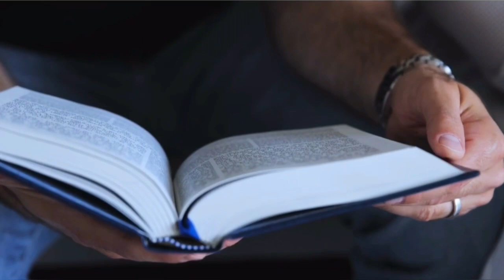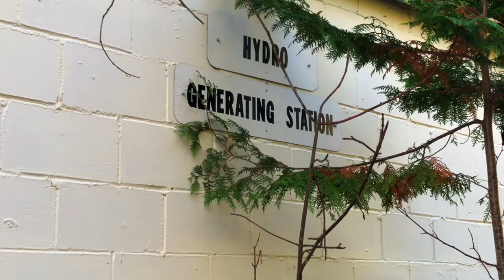Day 15 :: Vlogtober 2021 The Sweater Weather Podcast :: Take a Relaxing Walk with Me Kagawong River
Welcome to the Sweater Weather Podcast! Thank you for stopping by to hang out with me for a bit while I chat about my knitting and crochet projects and other cozy hygge goodness!
**Please remember to give the video a "thumbs up" if you enjoy it. It helps the channel to grow and spreads the word. Thank you!
Ravelry:  SweaterWeatherPod
🗓Upload Schedule: I don’t have a regular schedule upload schedule yet.